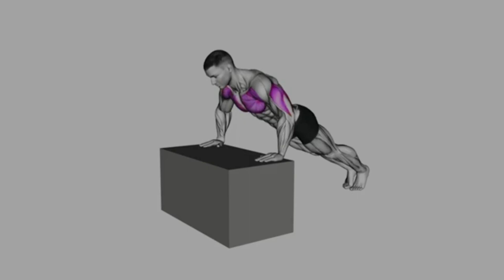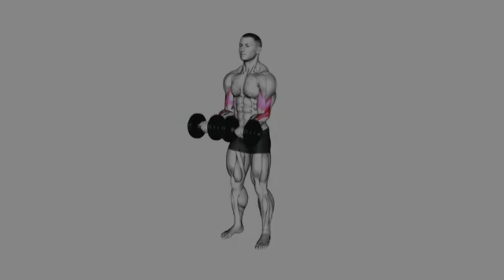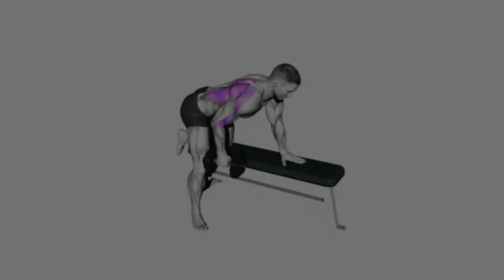How to pump up your Body at Home | Home Workout | With equipment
lots of ❤